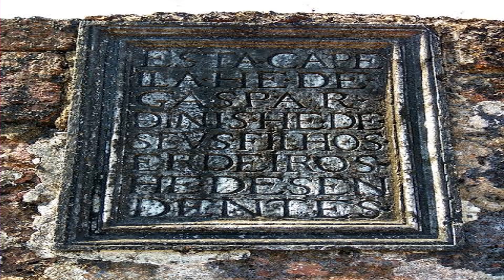WORLD HERITAGE SITE | PART 7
In this video, we have shown 5 world heritage site of India.
1. Nanda Devi National Park
2.Chitorgarh
3.Sanchi